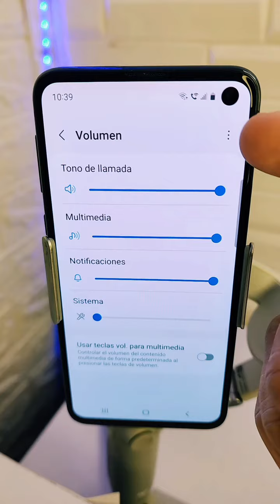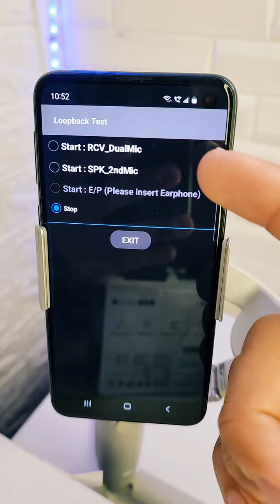mejora el volumen y el microfono de tu samsung android